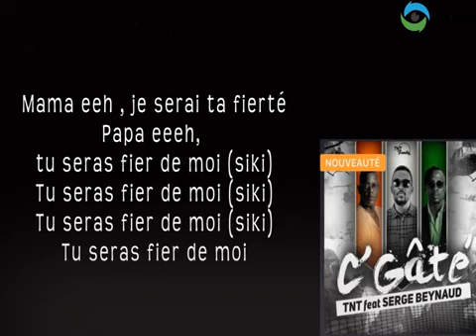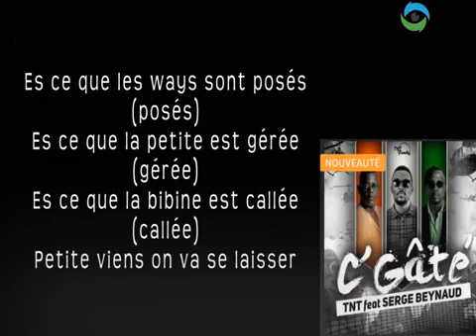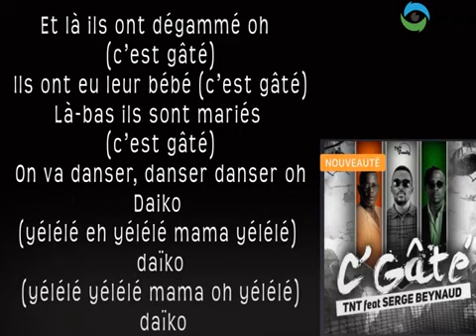TNT feat Serge Beynaud - C'Gâté (Paroles-Lyrics)